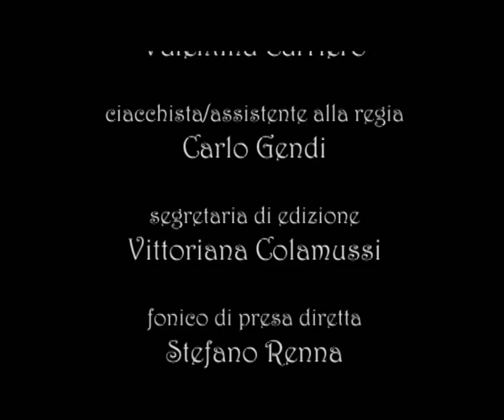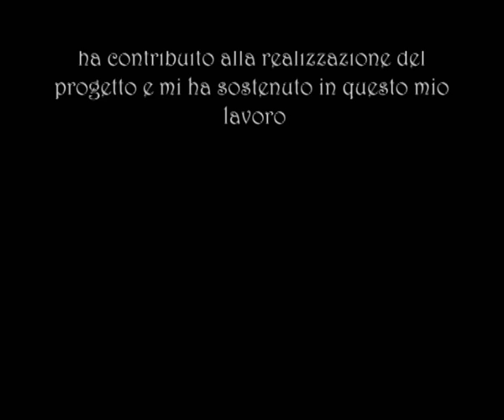Il Sogno Di A.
Viaggio nella mente di una giovane donna, combattuta tra la voglia di credere ad un amore eterno e la paura che questo non esista. A fare da sfondo a questa storia c'é il "fischietto in terracotta" con le sue tradizioni e corredato di quella magia e simbologia che lo contraddistinguono. Si scoprirà così, come il semplice gesto di regalare il "gallo-fischietto" nasconda in se gli elementi fondamentali della vita stessa, "immutabili ed eterni

Regia, Giuseppe Moccia
Interpreti, Katiana Lisi Nunzio Porcelli
Sceneggiatura, Giuseppe Moccia
Riprese e montaggio, Giuseppe Moccia
Musiche, Valentina Carriero